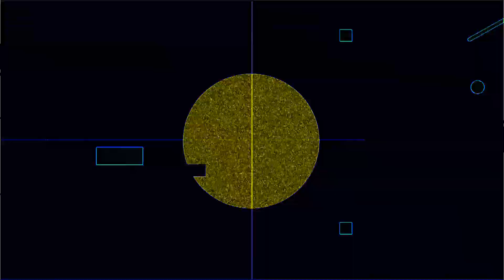598 BPM 5/4 Metronome